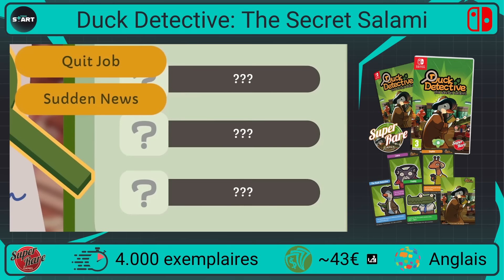📆 Planning des sorties physiques Nintendo Switch - Octobre 2024 (Europe, limités, LRG, imports) 📆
Nouveau planning des sorties physiques sur Nintendo Switch, pour le mois d'Octobre 2024 🎉

Nous y présentons une sélection de jeux qui sortent dans leur version physique, plusieurs mois voir plusieurs années après leur sortie en dématérialisé sur l'eshop Nintendo Switch.
On parlera donc principalement de jeux indépendants, limités, imports, collectors mais surtout d'éditions physiques.
Ce planning sera divisé en plusieurs parties:
🔹 Sorties Europe
🔹 Limites Run Games
🔹 Super Rare Games
🔹 Imports Asie
🔹 Imports US
🔹 Vrac des sorties Europe

Chaque semaine sur Suliven GAMING retrouvez toute l'actualité Nintendo Switch :
🎤Tous les mardis à 21h30 pour la grande soirée hebdomadaire "Le Mardi c'est Suli" l'émission Nintendo - Indé - RPG !

00:00 Introduction
01:10 Sorties Europe
15:52 Limited Run Games
22:04 Super Rare Games
23:09 Imports Asie
32:32 Imports US
34:22 Vrac des sorties Europe
41:38 Le mot de la fin